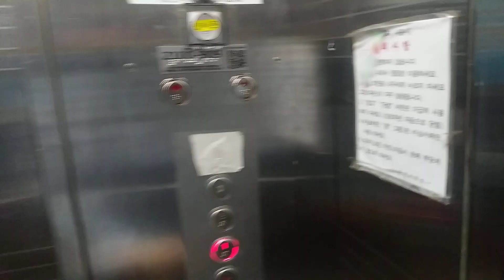경기도 화성시 효행로 287 기안동 보보스프라자 티센크루프동양엘리베이터 탑사기(2)